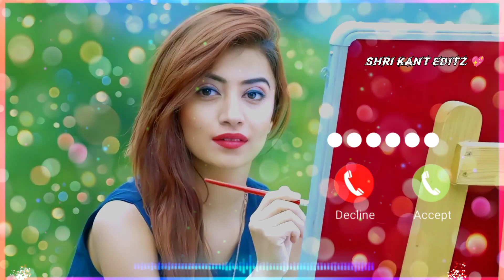Ye Dua Hai 💝 Meri Rab Se 🥰 Ringtone || Jubin Nautiyal || Shri Kant Editz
Tags --

ringtone
new ringtone
call ringtone
ringtone song
ringtone music
love ringtone
best ringtone
ringtone for mobile
latest ringtone
love tone
ringtone remix
ringtone mp3
mp3 ringtone
best mp3 ringtone
best mp3 mobile ringtone
mp3 ringtone download
ringtone download link
ringtone download
message ringtone
message tone
funny message ringtone
sms ringtone
sms tone
notification ringtone
notification tone
background music ringtone
background music
ringtone 30 sec
dj remix ringtone
dj music ringtone
dj song ringtone
mobile ringtone
new message tone
instrumental ringtone
new instrumental ringtone
flute ringtone
flute ringtone mp3
best flute ringtone
flute music ringtone
mp3 song ringtone
alone ringtone
attitude ringtone
ringtone attitude
attitude ringtone for boys
joker attitude ringtone
joker attitude
attitude ringtone for girls
BGM ringtone
BGM ringtones
best bgm ringtones
mafia ringtone
mafia attitude ringtone
mafia bgm ringtone
popular ringtone
only music tone ringtone download
only music tone ringtone
ringtone only music tone
music tone
arabic ringtone
funny ringtone
funny ringtone mp3
funny ringtones
funny laughing ringtone
funny call ringtone
baby funny ringtone
hasne wala ringtone
comedy ringtone
comedy ringtone for mobile
song ringtone
film ringtone
filmi ringtone
guitar ringtone
guitar song ringtone
guitar
music ringtone
piano ringtone
piano music ringtone
violin ringtone
violin music ringtone
girls ringtone
boys ringtone
laughing ringtone
phone call ringtone
bhakti ringtone
hindi ringtone
ringtone hindi
hindi song ringtone
hindi sad song ringtone
new hindi ringtone
hindi bollywood ringtone
hindi new song ringtone
Telugu ringtone
Bangla ringtone
Punjabi ringtone
Punjabi song ringtone
Punjabi sad song ringtone
new punjabi song ringtone
Tamil ringtone
Gujarati ringtone
Bhojpuri ringtone
Bhojpuri song ringtone
new bhojpuri song ringtone
Bhojpuri gana ringtone
Bhojpuri tone
Bhojpuri gana tone
Bhojpuri mobile ringtone
english ringtone
english ringtones
english song ringtone
english tone
english attitude ringtone
english bgm ringtones
english bgm
bgm ringtones english
Marathi ringtone
ringtone 2021
bhoot ringtone
horror ringtone
bhoot wala ringtone
bhoot ki ringtone
ghost ringtone
bhoot wali ringtone
bhutiya ringtone
bhut ringtone
bhoot tone
bhoot ka ringtone
khatarnak ringtone
sad ringtone
new sad song ringtone
heart touching ringtone
emotional ringtone
broken heart ringtone
love music ringtone
sad music ringtone
sad ringtone
sad flute ringtone
sad instrumental ringtone
sad ringtone instrumental
romantic ringtone
romantic song ringtone
romantic music
romantic music ringtone
i phone ringtone download
i phone ringtone
apple ringtone
apple mobile ringtone
iphone mobile ringtone
Samsung ringtone
Samsung mobile ringtone
redmi mobile ringtone
redmi ringtone
mi ringtone
mi mobile ringtone
nokia ringtone
nokia mobile ringtone
nokia old mobile ringtone
realme mobile ringtone
realme ringtone
Sony ringtone
Sony mobile ringtone
Bollywood ringtone
bollywood song ringtone
old song ringtone
new bollywood song
Ringtone drop
ringtone drop